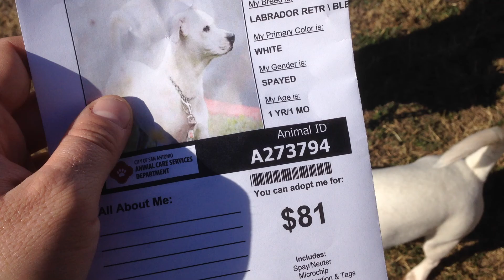Roxxy 273794 - RELEASE DATE PASSED